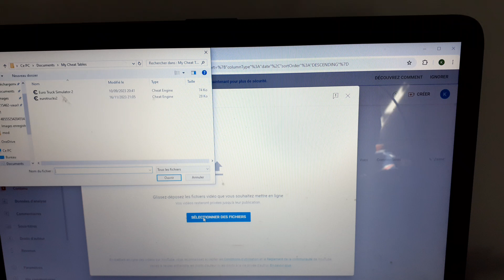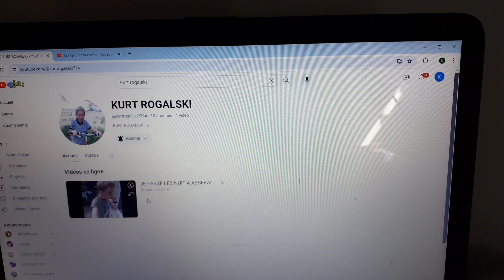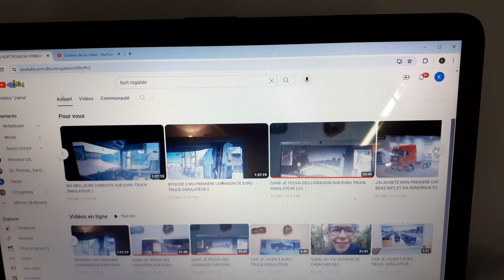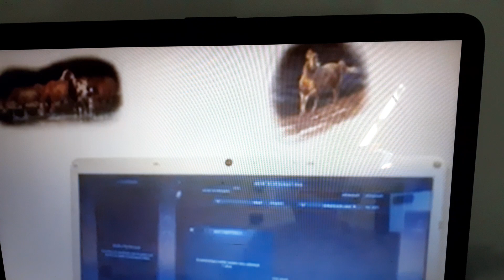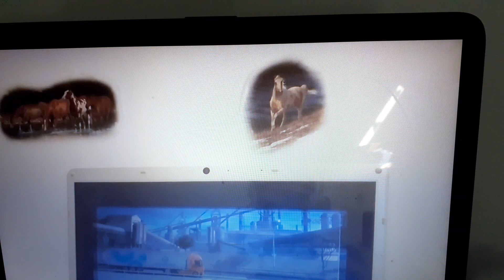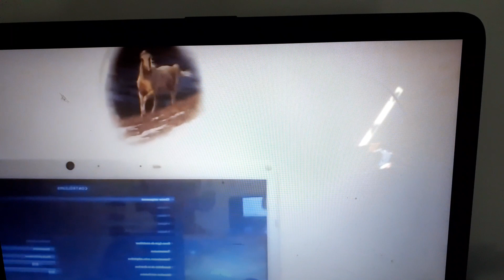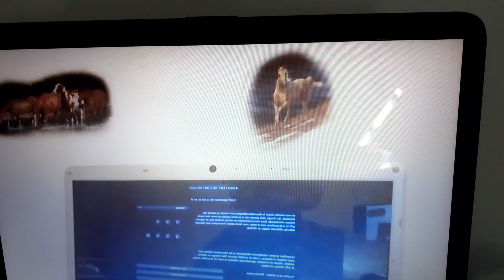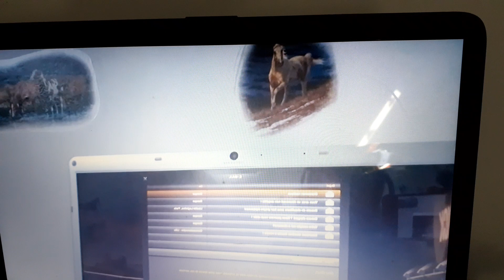KURT ROGALSKI REVOI SES SENCIEN VIDÉO 📹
KURT ROGALSKI REVOI SES ENSIEN VIDÉO 📹